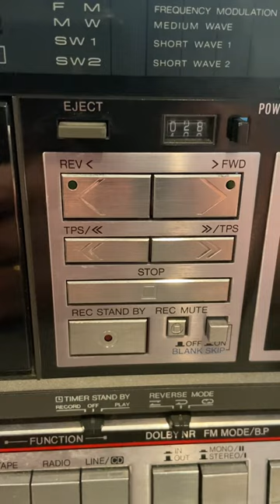Panasonic RX-C48F sound